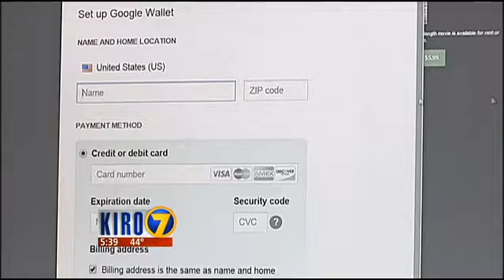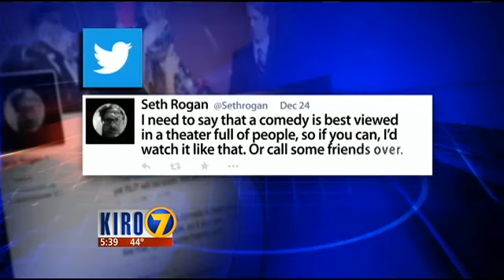VIDEO: 'The Interview' available online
"The Interview" is now available for rental on digital platforms.